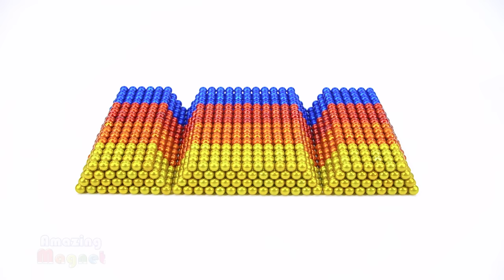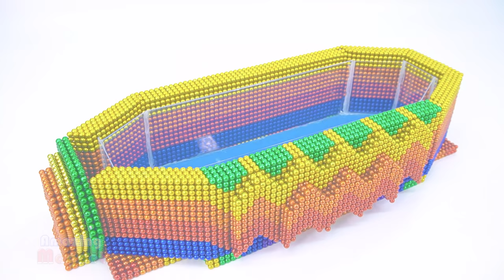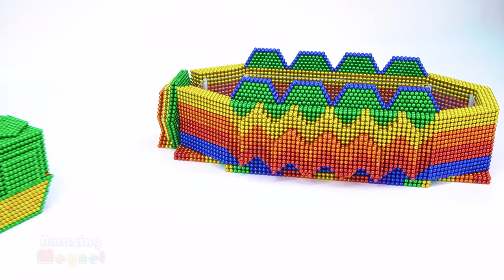Amazing Aquarium Ideas! How To Build Crocodile Aquarium for Fish and Turtle from Magnetic Balls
0:00 | Intro Amazing Magnet
0:25 | Build Crocodile Aquarium from Magnetic Balls
3:50 | Relax with Magnet Crocodile and my Pets